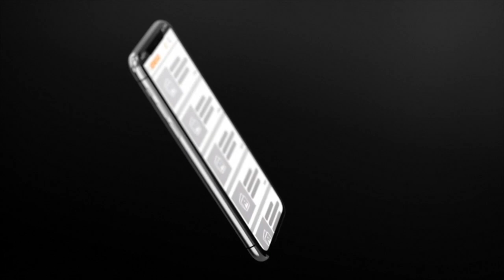Le manager de Sidy Diop répond à Bijou Ngoné